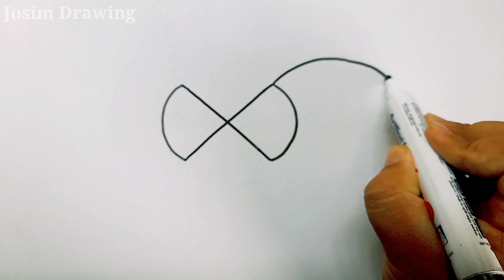How to draw two fish 🎏 by latter X | Easy fish 🐟 drawing for beginners | Simple fish 🐠 drawing